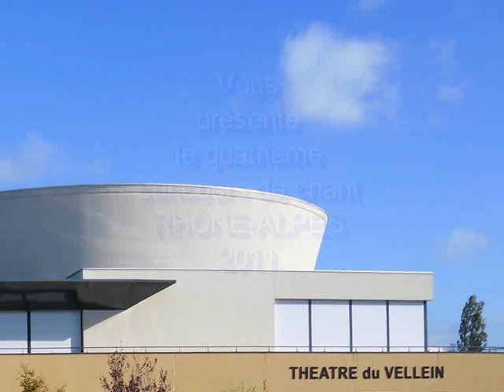AMI 2011 Sandra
AMI Sandra concours de chant 2011
vidéo by René Réa